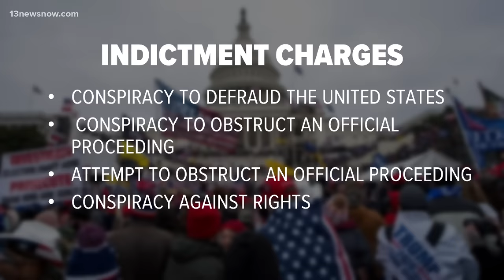January 6th Capitol Riot: 3 years later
Saturday marks three years since rioters charged the United States Capitol building in hopes of overturning the results of the 2020 election.